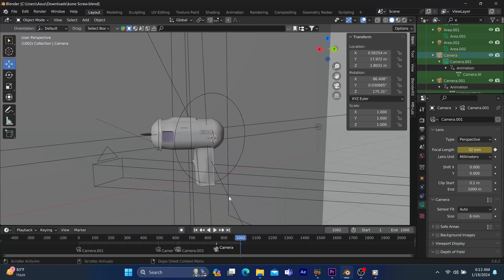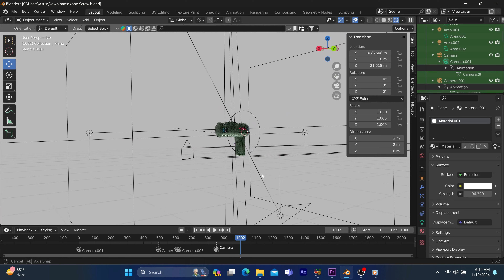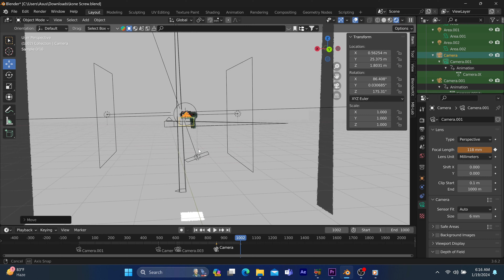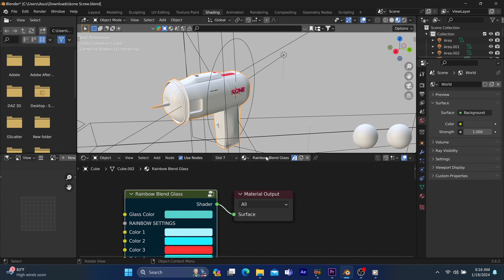Blender tricks you need before you secure your First Gig on Upwork or fiverr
Blender tricks you need before you secure your First Gig

Master the Basics: Ensure you have a solid understanding of Blender's interface, navigation, and basic modeling tools. A strong foundation is crucial for efficiency.

Practice Modeling Techniques: Hone your skills in 3D modeling, focusing on both organic and hard surface modeling. The better your modeling abilities, the more appealing your work will be to potential clients.

Texturing Proficiency: Learn how to apply textures and materials effectively. Understand UV mapping and utilize Blender's texturing tools to enhance the realism of your models.

Lighting and Rendering: Experiment with different lighting setups and familiarize yourself with Blender's rendering capabilities. A well-lit and beautifully rendered scene can make a significant impact on your portfolio.

Animation Skills: If your gigs involve animation, spend time mastering Blender's animation tools. Create dynamic and smooth animations to showcase your versatility.

Rigging and Character Animation: If character animation is part of your skill set, learn how to rig characters properly. A solid understanding of rigging will make your character animations more professional.

Add Python Scripting: Familiarize yourself with Blender's Python scripting capabilities. This can automate repetitive tasks, making your workflow more efficient, and can be a valuable skill in a professional setting.

Build a Diverse Portfolio: Showcase a variety of projects in your portfolio, demonstrating your ability to handle different types of tasks. This can attract a broader range of clients.

Stay Updated: Blender is continually evolving. Keep yourself updated with the latest features and improvements to ensure you're using the most efficient tools available.

Networking: Engage with the Blender community and other 3D artists. Networking can lead to opportunities and collaborations that may help you secure your first gig.

Remember, a strong portfolio and a proactive approach to learning and networking can significantly increase your chances of securing your first gig in the competitive field of 3D design.